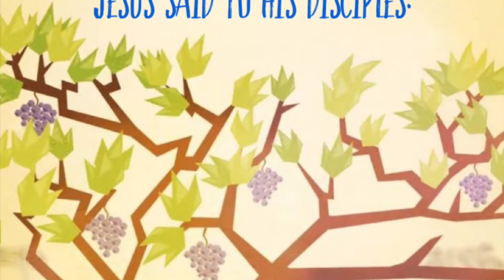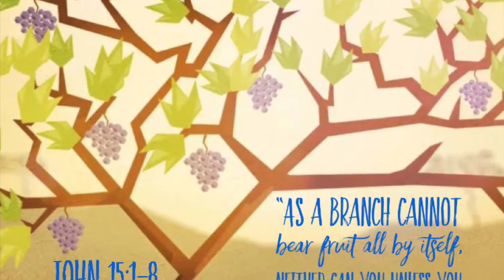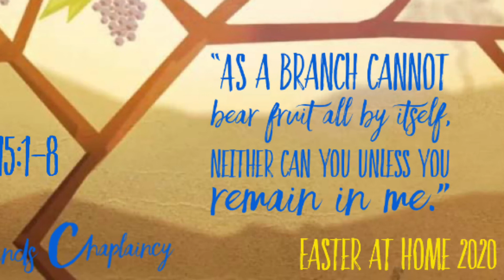Wednesday 13th May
Remain in My Love